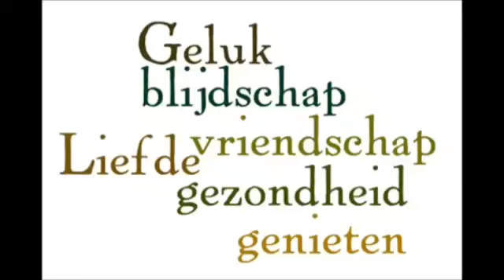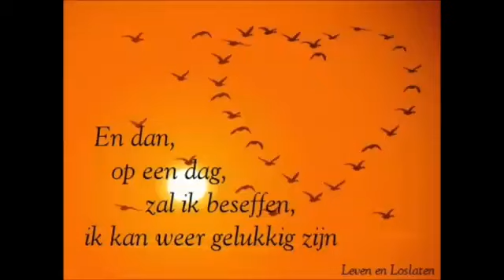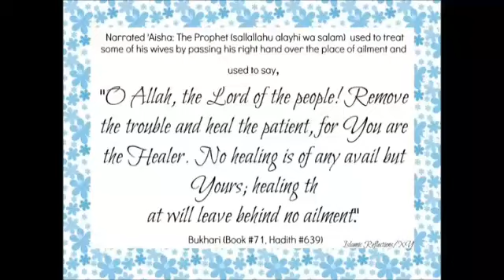Al Ruqyah Dumarka guur'laan Shaqo'laan Salad'laan boga xanuun Infaktion badan sixirka u sabab aa